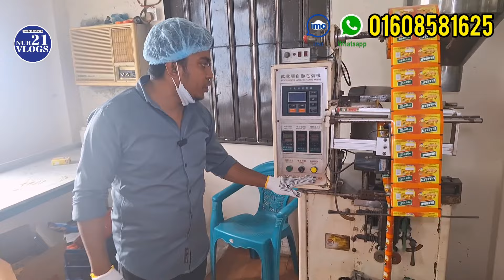কিভাবে ফ্যাক্টরিতে ট্যাং তৈরি হয় দেখুন💥এই রমজানে ট্যাং নিয়ে ব্যবসার আইডিয়া |Tang wholesale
কিভাবে ফ্যাক্টরিতে ট্যাং তৈরি হয় দেখুন💥এই রমজানে ট্যাং নিয়ে ব্যবসার আইডিয়া | Tang  wholesale market

আরিজা ফুড ইন্ডাস্ট্রিস
মাতুয়াইল মেডিকেল যাত্রাবাড়ী ঢাকা

/nur21vlogs

৷৷৷৷৷৷৷৷৷ ধন্যবাদ।।।।।।।